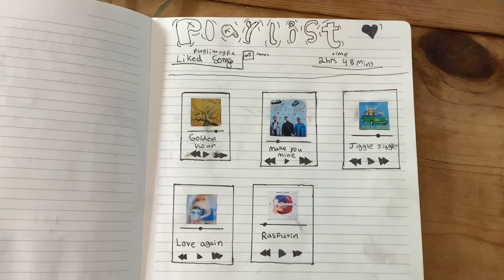What song should I add next? Please comment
I will use the first song idea that comes up from the comment section.